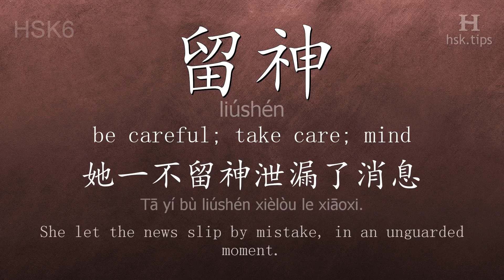Chinese HSK 6 vocabulary 留神 (liúshén), ex.1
In this video the chinese character is from HSK level 6. And it is "留神", pinyin: "liúshén", which means "be careful; take care; mind".
Listen to native mandarin speakers saying "留神" and the example: "她一不留神泄漏了消息。", it means "She let the news slip by mistake, in an unguarded moment."